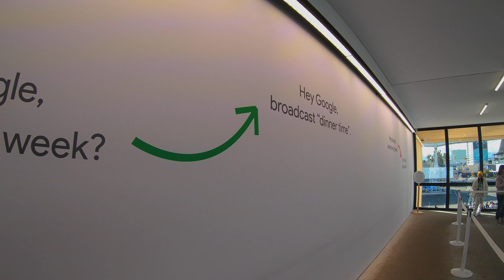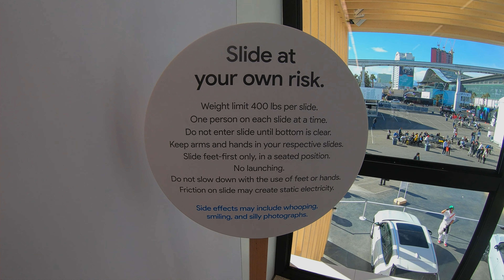Google Slides - CES 2020 (4k) POV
At CES 2020, Google announced a series of features it plans on adding to Google Assistant. There are some meant to specifically help out families, new privacy options and new ways to interact with language. And Google showed off these capabilities in a mammoth temporary building outfitted with slides and a ball pit. Take a ride on this massive slide for yourself!